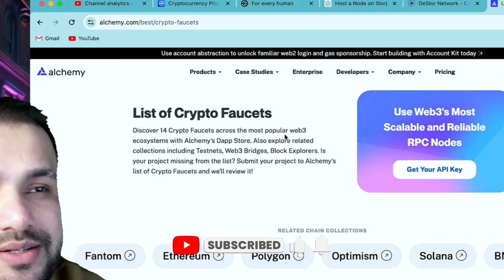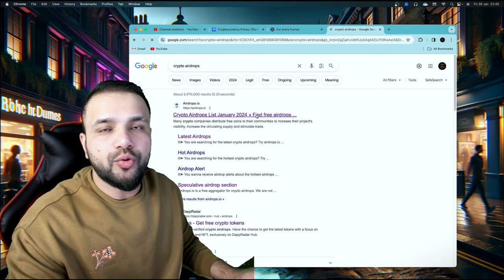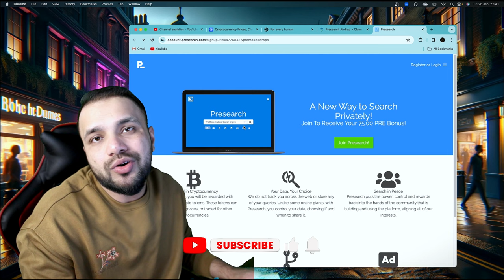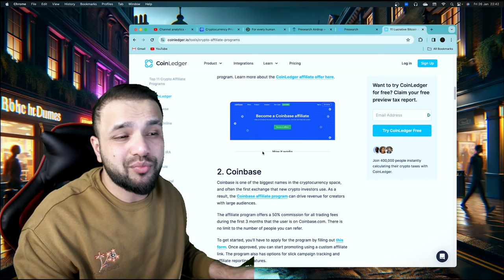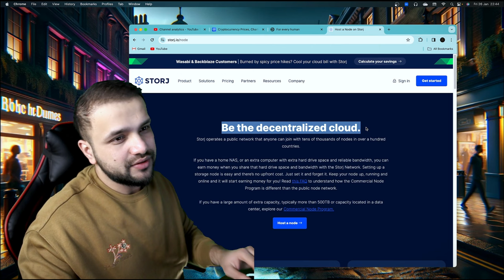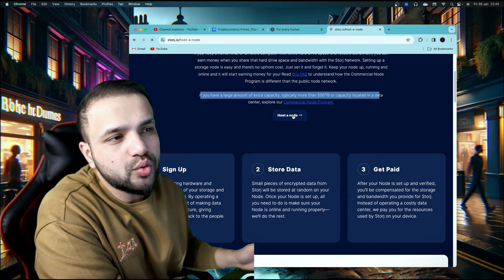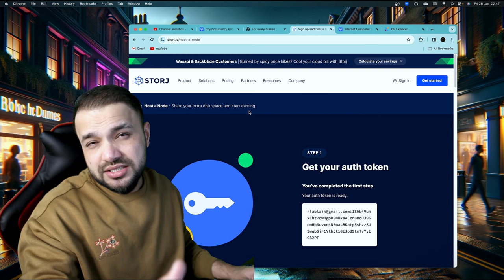3 WAYS TO MAKE CRAZY MONEY IN CRYPTO 2024 - ZERO INVESTMENT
3 WAYS TO MAKE CRAZY MONEY IN CRYPTO 2024

Welcome to Falak Sher - Starlink  where we decode the world of cryptocurrencies and bring you actionable insights to maximize your financial potential! 💸🚀

In today's video, we're diving into the exciting realm of crypto with a focus on three dynamic ways to make crazy money in 2024. Whether you're a seasoned crypto enthusiast or just starting your journey, these strategies could potentially reshape your financial landscape.

🔍 Timestamps:
00:00 - Introduction
00:59 - Way 1: Crypto Faucet
02:02 - Way 2: Crypto Airdrop
03:45 - Way 3: Refer & Earn
04:40 - Way 3: Bonus (Storg.io)

💡 What to Expect:
- Cutting-Edge Insights: Explore the latest trends and opportunities shaping the crypto landscape in 2024.
- Actionable Strategies: Discover three distinct ways to capitalize on the crypto market and potentially generate significant returns.
- Risk Management: Understand the risks associated with each strategy and learn how to navigate the crypto space responsibly.

🚀 Ways to Make Crazy Money:
1. Crypto Faucet
2. Crypto Airdrop
3. Refer & Earn

🌐 Connect with Falak Sher - Starlink:
Don't miss out on future crypto updates and actionable content!

Thank you for tuning in! Get ready to unlock the potential for crazy money in crypto in 2024. Let's navigate the crypto space together and turn opportunities into tangible results! 💰🚀